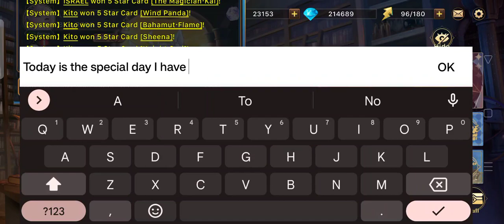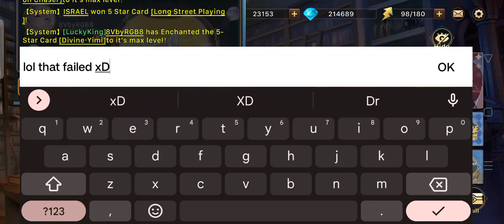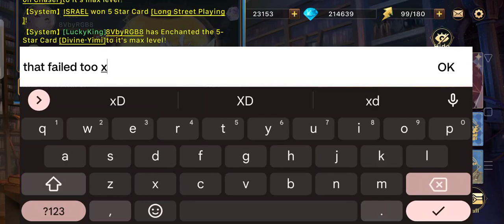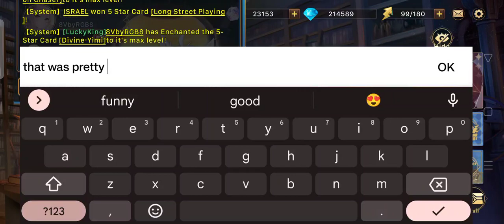Lies of Astaroth: A Very Special Day For A Yimi Fan...